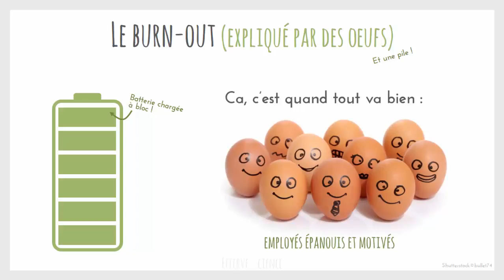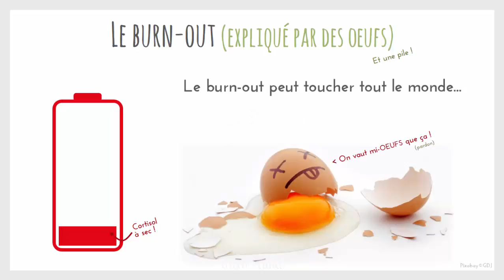Le burn-out expliqué par des oeufs (et une pile) | Intermède PédagoGeek #1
Pour répondre à vos demandes de vidéos de stress-défense voici l'Intermède PédagoGeek #1 : de courtes vidéos pédagogeek @ infuser & diffuser dans vos supports de sensibilisAction !

Au programme de l'Intermède PédagoGeek #1 : Le burn-out expliqué avec des œufs (et une pile)

(et retrouve des articles & ressources contre le burn-out)

(pour encore plus d'intermèdes pédagoGeek et de contenus gratuits !)

Des idées d'intermède pédagogeek ?
Propose-les en commentaires !
Mission : InspirAction & CollaborAction !

COMMENCE TA QUETE DE STRESS FIGHTER
La première formAction pédagogeek collaborActive !
Et le module 1 est GRATUIT pour 30 jours !

FAISONS EQUIPE !

Sandra, Khaleesi des Stress Fighters
SensibilisActrice en burn-out
Coach NeuroScientigeek